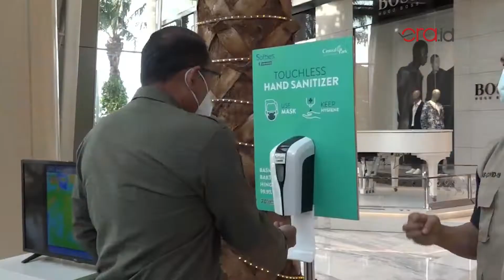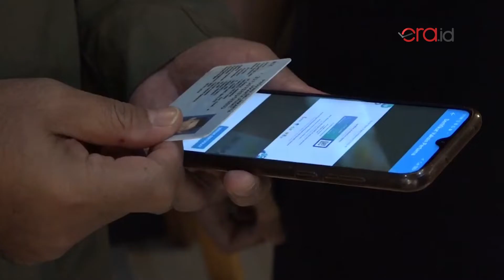Sidak Mal Central Park, Kasatpol PP DKI Jakarta Temukan Kios yang tak Pakai Pengecek Suhu